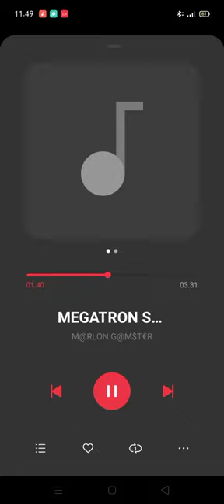Yanger_-_Mama_(MEGATRON SS)-_-Scolten Gmster